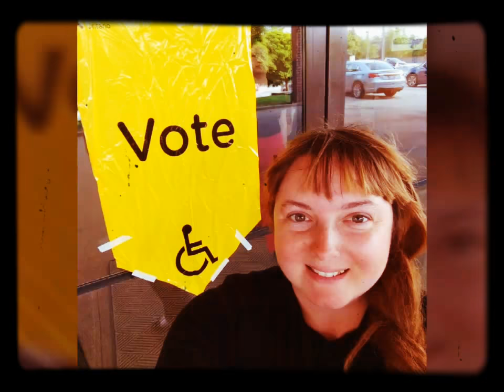My , " I quit" video